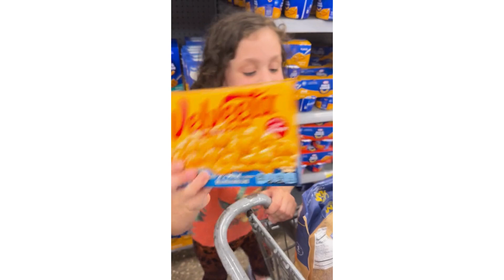Color Challenge for Dinner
Family color challenge for dinner